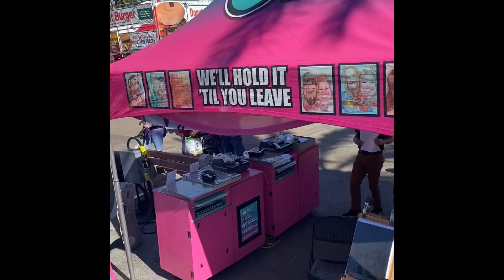Fair 2k20 (MUST WATCH) Her WIG Flew OFF!!💙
Follow us on are social media @taterandtootie._
Thank you tatertot gang ! See y’all in the next one